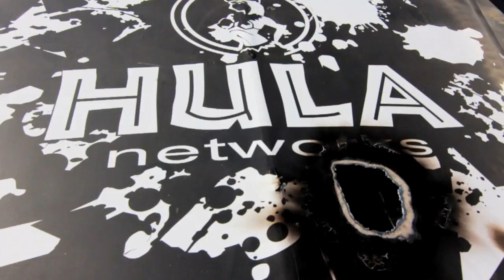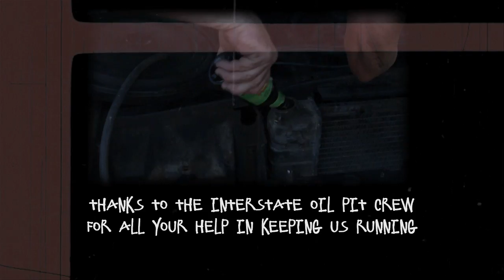Mike Wilson and Hula Networks Demolition Derby - Die Another Day!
"Mike Wilson and Hula Networks Demolition Derby - Die Another Day!" showcases Hula Networks CEO Joe Commendatore and Mike Wilson at it again: this time in the car crunching world of demolition derbies!  To celebrate Mike Wilson's 25th birthday, he and Hula Networks President Joe Commendatore, backed by Hula Networks, TelePacific, Barracuda Networks, and Aegis Insurance, enrolled their custom vehicle, a 74 Cadillac, into the 12th annual CIOMA Demolition Derby in Firebaugh, CA.